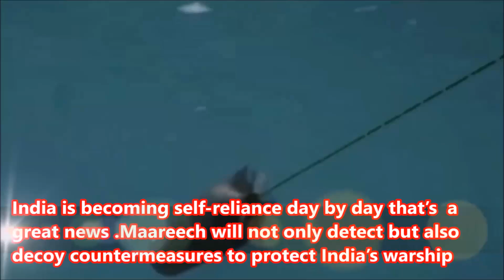Maareech ATDS(ANTI TORPEDO DEFENSE SYSTEM)